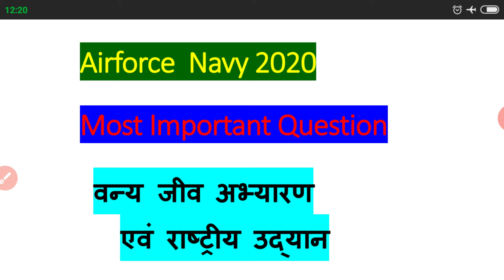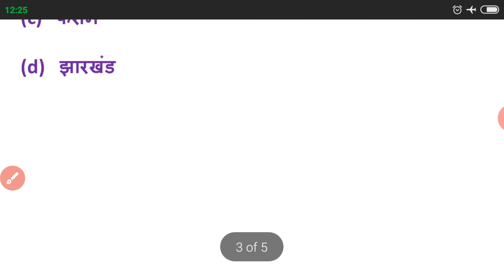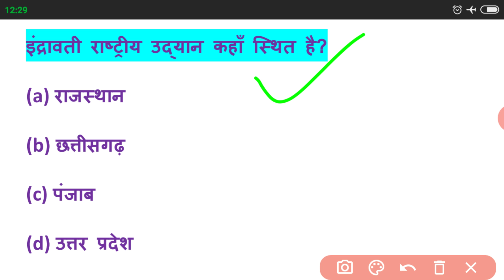वन्य जीव अभ्यारण और राष्ट्रीय उद्यान || National park and sanctuarie || Airforce Navy Ssc exam 2020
latest मुख्यमंत्री व राज्यपाल  2020

Top 500 most important question